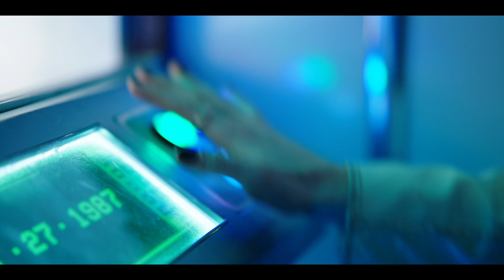Totally Killer (2023) Movie Clip 'Back to 1987'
35 years after the shocking murder of three teens, the infamous “Sweet Sixteen Killer“ returns on Halloween night to claim a fourth victim. 17-year-old Jamie (Kiernan Shipka) ignores her overprotective mom’s (Julie Bowen) warning and comes face to face with the masked maniac and on the run for her life, accidentally time travels back to 1987, the year of the original killings. Forced to navigate the unfamiliar and outrageous culture of the 1980s, Jamie teams up with her teen mom (Olivia Holt) to take down the killer once and for all before she’s stuck in the past forever.

Writers: David Matalon, Sasha Perl-Raver, Jen D’Angelo
Genres: Horror,Comedy
Starring: Kiernan Shipka, Olivia Holt, Charlie Gillespie, Lochlyn Munro, Troy L. Johnson, Liana Liberato, Kelcey Mawema, Stephi Chin-Salvo, Anna Diaz, Ella Choi, Jeremy Monn-Djasngar, Nathaniel Appiah, Jonathan Potts with Randall Park and Julie Bowen
Directed By Nahnatchka Khan
Produced By Jason Blum, Adam Hendricks, p.g.a., Greg Gilreath, p.g.a

So sit back, grab some popcorn and join us on this journey through the magic of movies. Let the show begin!